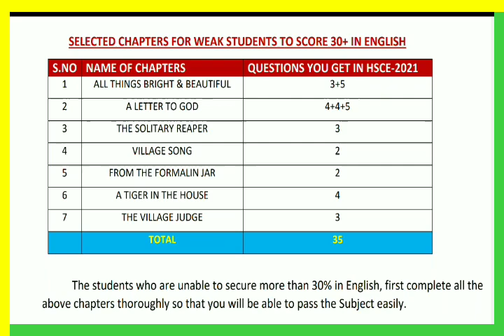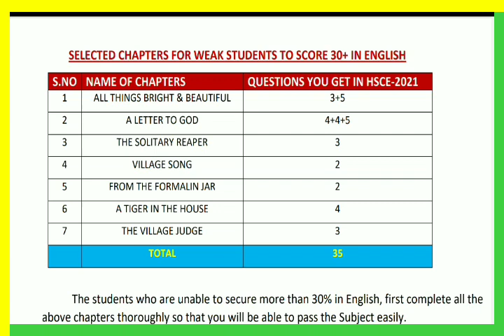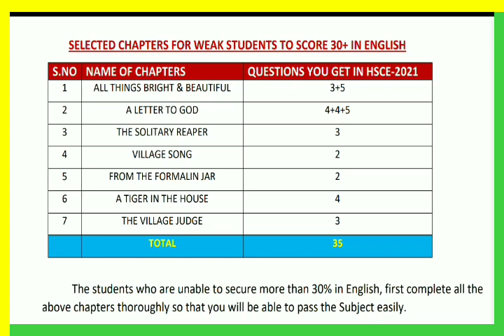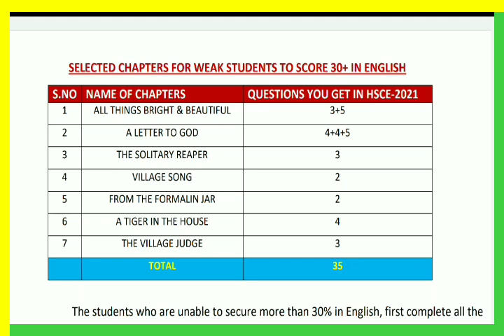🔴Selected Chapters to read for weak students, Class-X, For HSCE-2021, MUST WATCH & SHARE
Selected chapters English HSCE-2021